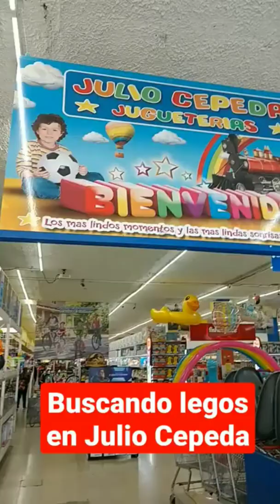Buscando legos en Julio Cepeda Mty